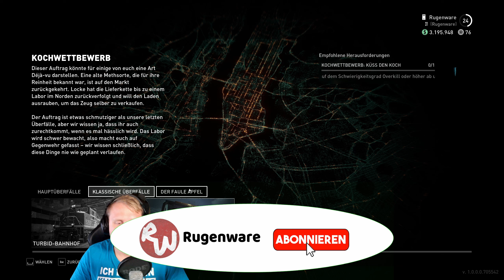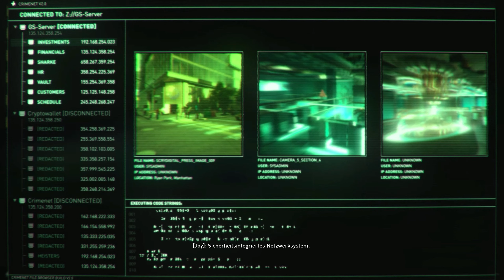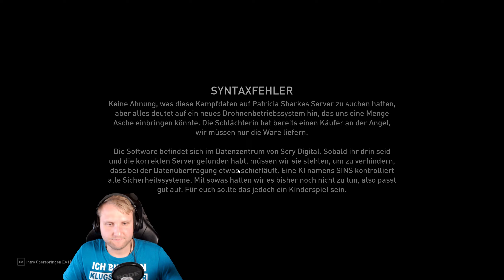PAYDAY 3 Der Faule Apfel Heist: Syntaxfehler! Deutsch [12]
PAYDAY 3 ist die lang erwartete Fortsetzung eines der beliebtesten Koop-Shooter aller Zeiten. Seit seiner Veröffentlichung genießen PAYDAY-Spieler den Nervenkitzel perfekt geplanter und ausgeführter Raubüberfälle. Das macht PAYDAY zu einem unvergleichlich spannenden Koop-FPS-Erlebnis.

Heute spielen wir PayDay 3!